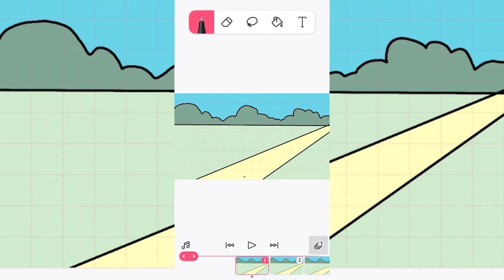Ball Drop Animation using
Here's another attempt to make a small animation using Flipaclip

I did 12 FPS.
It took one and half hours to complete this.
FYI I'm still a beginner.